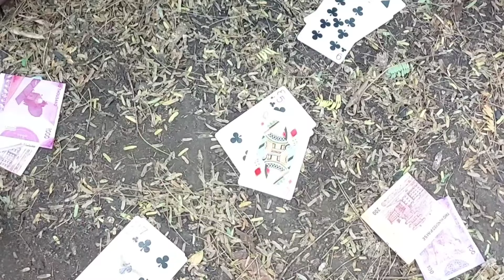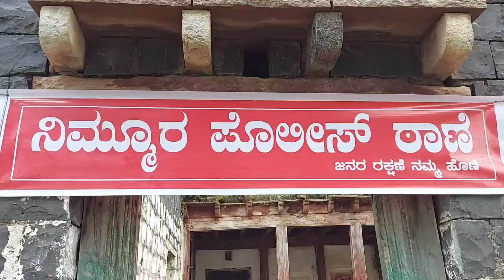ಇಸ್ಪೇಟ್ ರಾಜ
ಈ ವೀಡಿಯೊ ಕೇವಲ ಮನೋರಂಜನೆ ಮಾತ್ರ ಸೀಮಿತ
  Actors
 Shivaputra
     Kitti
  Seena
  Anand
 Anand
    Arun
  Shashi
   Muduku
  Bimashi
  Ramesh
 Camara men .abhi
   ಈ ವೀಡಿಯೊ ನಿಮಗೆ ಇಷ್ಟ ಆದರೆ
ಲೈಕ್ ಮಾಡಿ ಕಮೇಂಟ್ ಮಾಡಿ ಶೇರ್ ಮಾಡಿ ಚಾನಲ್ ಗೆ ಸಬ್ಸಕ್ರೈಬ್ ಆಗಿ  ಧನ್ಯವಾದಗಳು